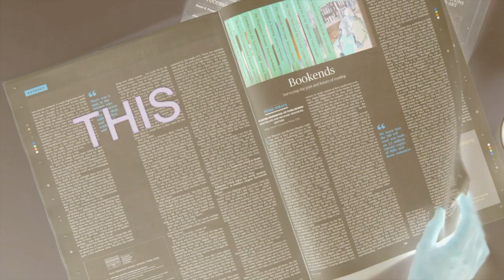Her Name Was Plaice - Kidney Pop (Official Music Video)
Official video by Kidney Pop performing "Her Name Was Plaice"
Video directed, produced and edited by Kidney Pop